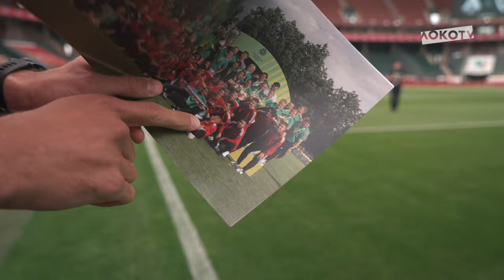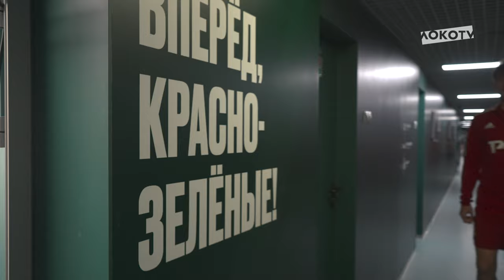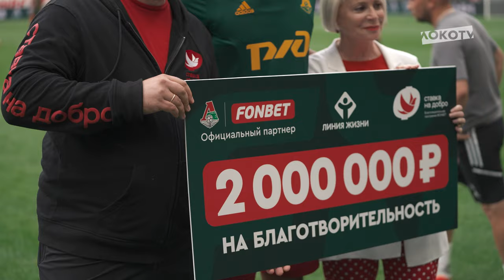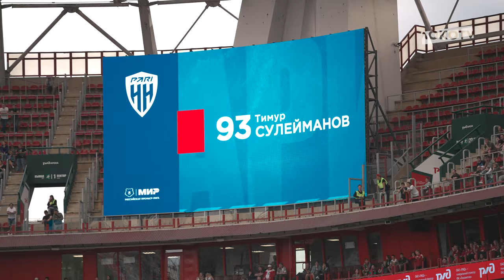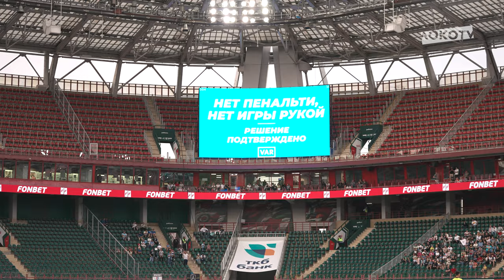LOKO LIVE | Красочный матчдей, гол Изидора и эмоции с бровки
Встречайте — LOKO LIVE в новом формате!

Теперь вы можете по-настоящему прожить весь матч вместе с командой: ещё больше общения изнутри, ещё больше интершума, ещё больше эмоций!

Дольше, насыщенней и интересней: все самые увлекательныемоменты матча ЛокоПариНН с кромки поля «РЖД Арены». Включайте скорее ⤴️